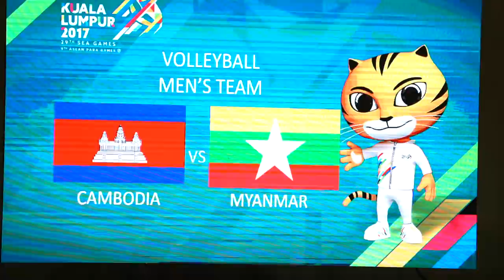29th SEA Games 2017 Men Volleyball CAM Vs MYA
29th SEA Games 2017 Men Volleyball Cambodia Vs Myanmar
on August 25, 2017 Kuala Lumpur